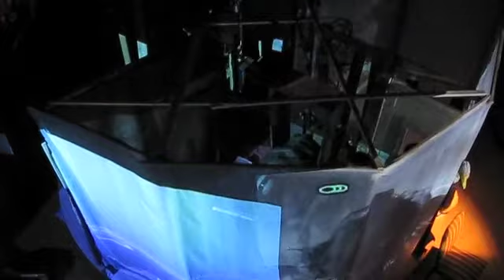christoph schlingensiefs trem fantasma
im dezember 2007 baute christoph schlingensief in sao paolo den prototyp einer operngeisterbahn